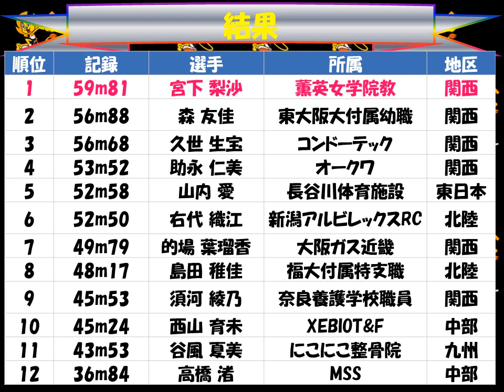全日本実業団対抗陸上競技選手権大会２０１７「女子 やり投げ」優勝：宮下 梨沙（薫英女学院教）